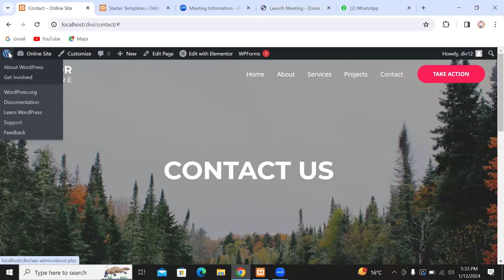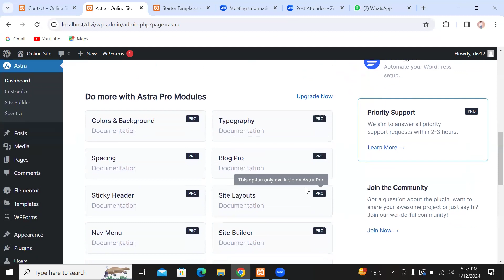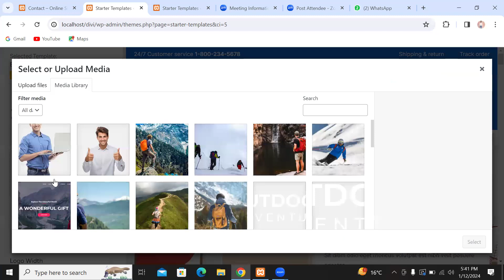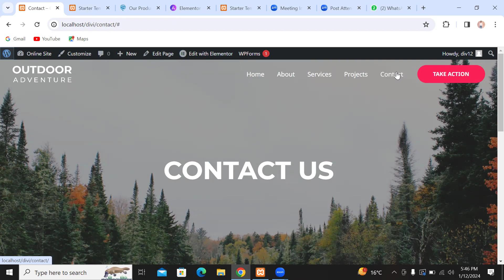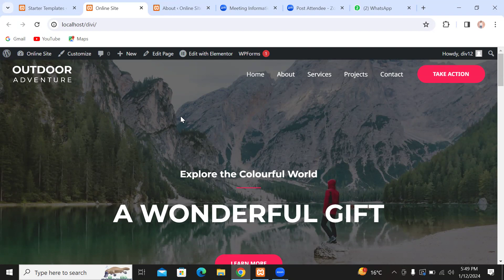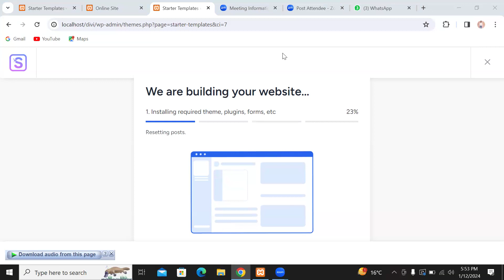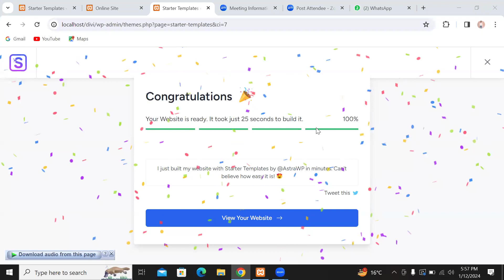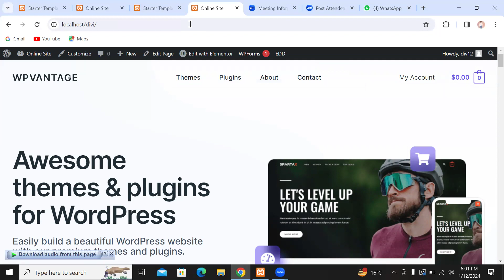How To Make a WordPress Website Elementor Tutorial In Hindi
Sir Rafi